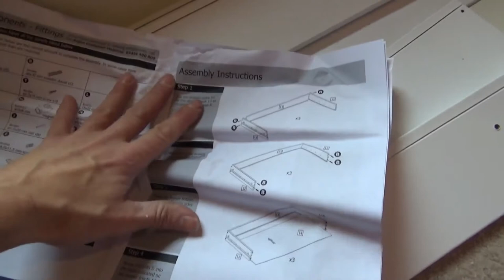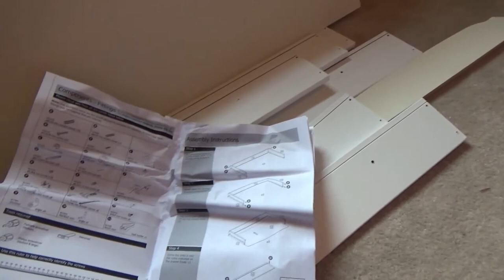D.I.Y. Vlog | How To Put Flatpack Wardrobe Together| Argos Time Lapse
Nordic wardrobe from argos , in time lapse .

here i demonstrate how to put together a wardrobe . following the instructions step by step and completing a wardrobe in a reasonable amount of time .